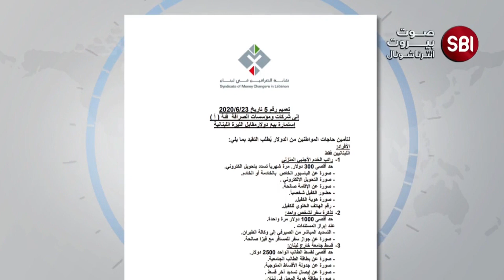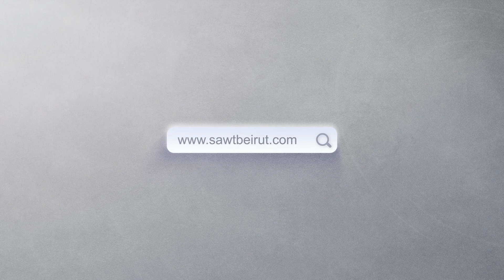هل يشهد لبنان توقف تحويلات الدولار !؟